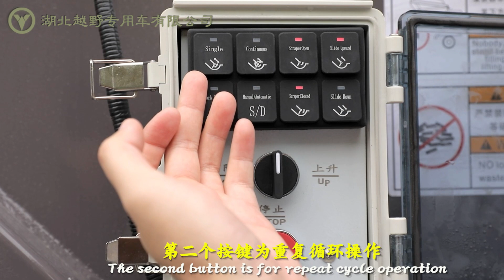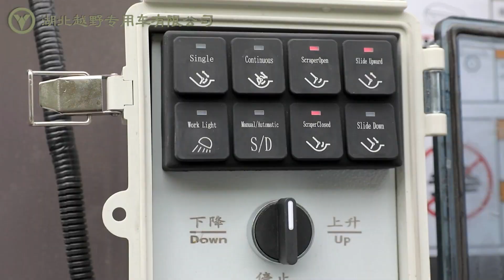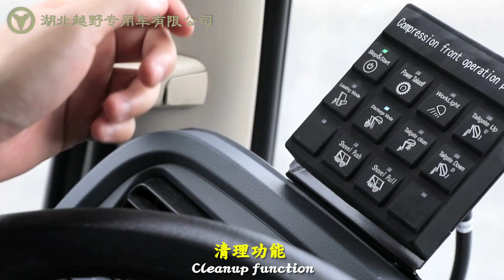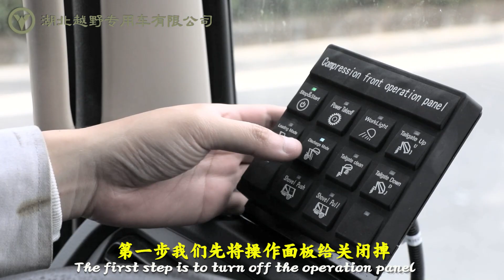Dongfeng 14 cubic meters compressed garbage truck loading and unloading process